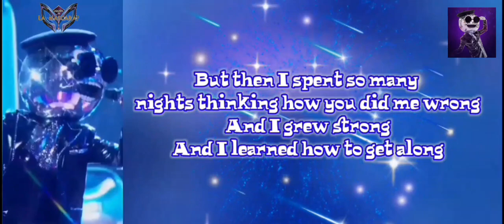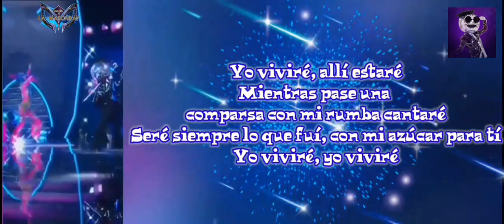Disco Ball - I Will Survive (Perfomance Letra QELM T-2)®✓∆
¿Quien es la máscara?2020®✓∆